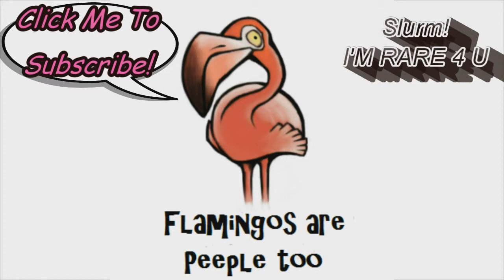ALREADY IN TROUBLE ~ Fallout: New Vegas Ep. 3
Realizing that I live in Vegas and this game is based in Vegas, why not play a post apocalyptic game and compare it to where I live now :D